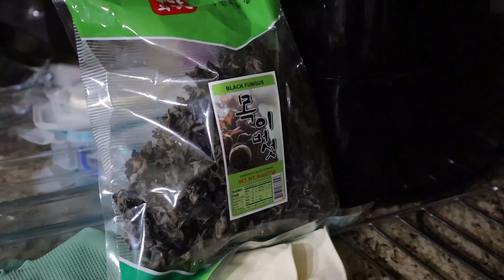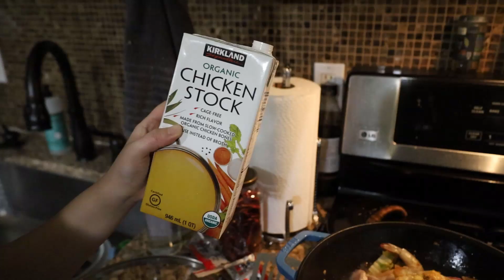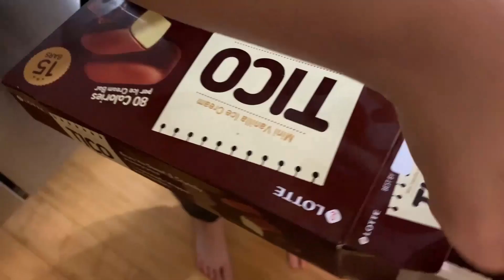신라면으로 얼큰한 해물짬뽕 만들기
안녕하세요 나리와 순고 입니다.

즐겨먹던 라면이 질렸을 때,
각잡고 뭔가 변화를 주고 싶을 때,
라면으로 진짜 짬뽕 먹고 싶은 그런 분들을 위한 영상입니다.
집에서도 얼큰한 해물짬뽕을 만들어보세요.